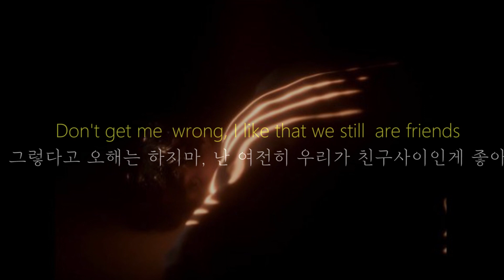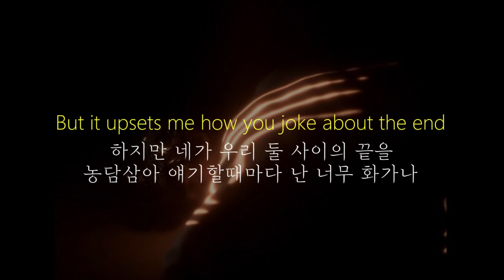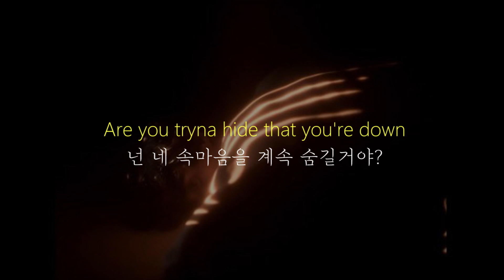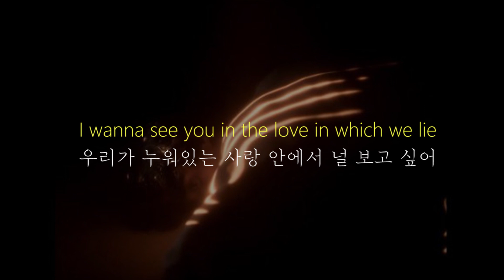"우리는 언제쯤 진실해질 수 있을까?" Jack Curley – Down [가사해석/번역/Lyrics]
박쥅 : 친구에서 연인으로
이쥅 : 크

🧨(Lyrics)🧨

[Verse 1]
You know they say a heartbreak's bittersweet
너 그거 알아? 실연은 씁쓸하면서도 달콤한거래

I'm still so enamoured by the way you look at me
아직도 네가 날 바라 볼 때마다 황홀한 느낌이 들어

Don't get me wrong, I like that we still are friends
그렇다고 오해는 하지마, 난 우리가 여전히 친구라는게 좋아

But it upsets me how you joke about the end
하지만 네가 우리 둘 사이의 끝을
농담삼아 얘기할 때마다 화가나

[Pre-Chorus]
Another day, I might say something
어느날 갑자기 네게 무슨 말을 할지도 몰라

Bout how I feel, I don't want you laughing, no, no
내 솔직한 맘을 전했을 때 네가 웃음 짓지 않았으면 좋겠어

[Chorus]
So don't you, don't you look back there unless you cry
그러니까 우는게 아니라면 뒤 돌아보지마

I wanna see you in the love in which we lie
우리가 누워있는 사랑 안에서 널 보고 싶어

그러니까, 그러니까 우는 거 아니면 돌아보지마

우리가 있는 이 사랑 속에서 너를 보고 싶어

[Verse 2]
Are you tryna hide that you're down
너도 우리 사랑에 찬성한다는 걸

About our love? ‘Cause I can see it in your frown
숨기려는 거야? 네 찡그린 표정에 다 보이거든

The way you turn your head so frequently
내 눈길을 피해 고개를 자주 돌리는 것도 그렇고

Staring deep into my eyes while yours just bleed
피눈물을 흘리며 내 눈을 그윽하게 바라보는 모습도

‘Bout how I feel, I wanna know if you're bluffing, no, no
너 지금 허풍 떠는 건지 알고 싶어, 안돼, 안돼

[Chorus]

[Bridge]
Oh-oh-oh
Oh-oh-oh
Oh-oh-oh

The love in which we lie
우리가 있는 이 사랑

Oh-oh-oh
Oh-oh-oh
Oh-oh-oh

[Chorus]x1.5